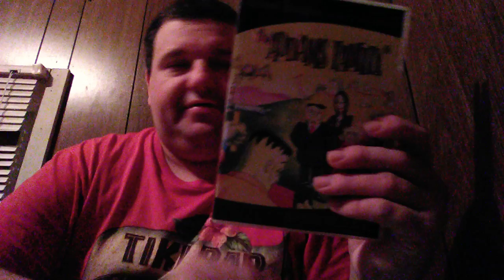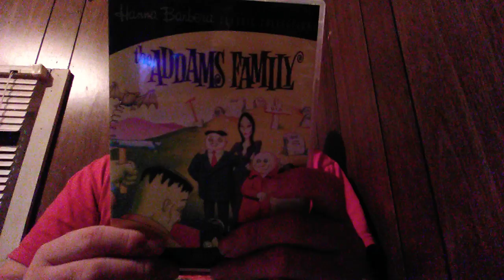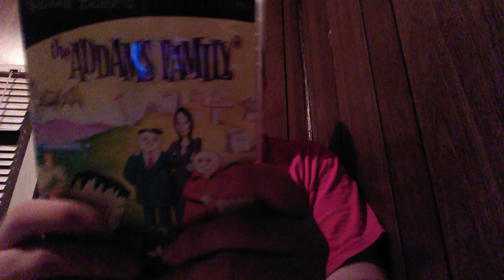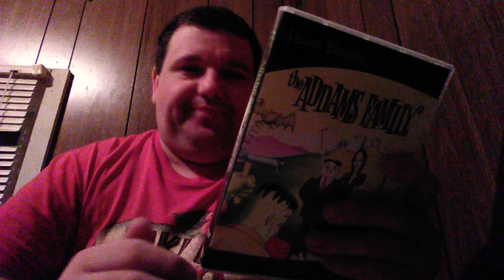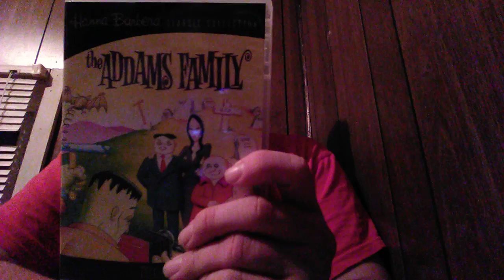The Addams Family 1973. Cartoon Series.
Forgive me for not snapping my fingers right.